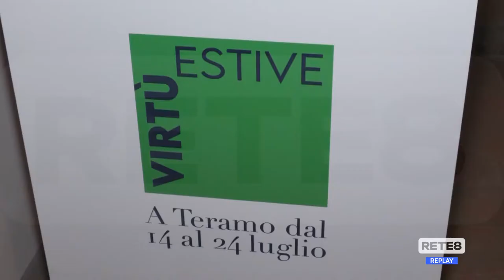Teramo - A "Virtù Estive" Niko Romito